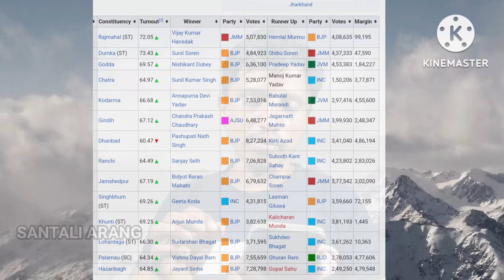14 Seat Khon Okoy MP? | Jharkhand Loksabha Chunaw 2019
Oka Khon ko Tingu Lena? | Jharkhand Ren 14 MP kowag Nutum | @santaliarang5192